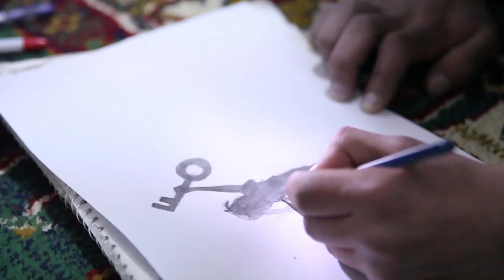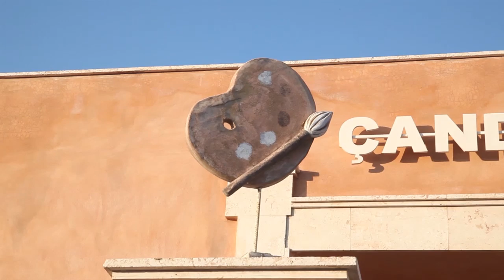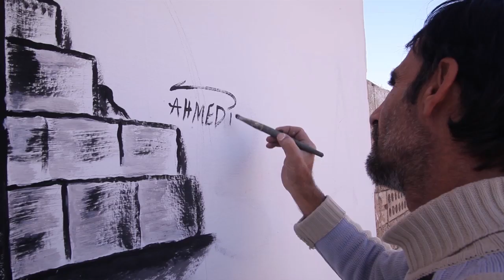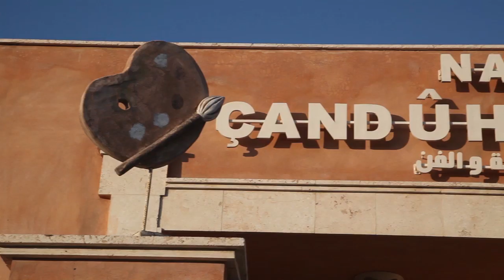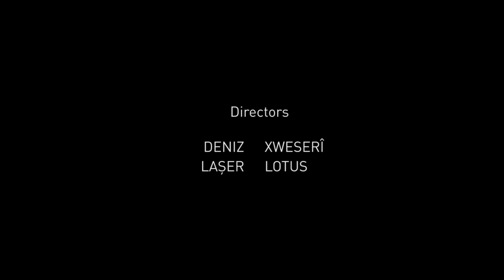Art, a pillar of Rojava's revolution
Is art the fuel that kept the fire of the Kurdish resistance alive?
Art at war times always carries strong messages.
In Rojava it's not only a political statement or a form release from facing real tough times, it's about, as a Kurdish person, to take back your identity in your hand.
Before 2011, to have a book written in Kurdish or to sing traditional songs in the street could easily lead you to prison and torture.
Since we have gained greater autonomy in north Syria, the Kurd's mother tong can at last be heard in the streets, the new school books are written in Kurmanji and art and cultural centers are thriving in every city.
This short docu is an introduction to the creative mind of Rojava's artists and an attempt to grasp the essence of their inspiration.